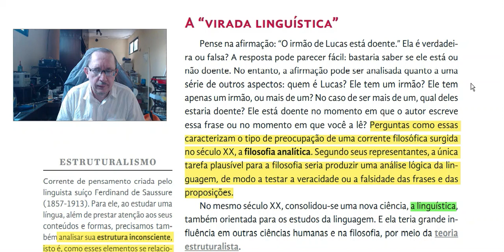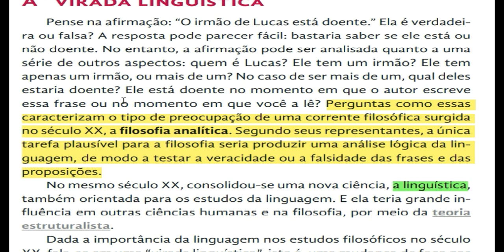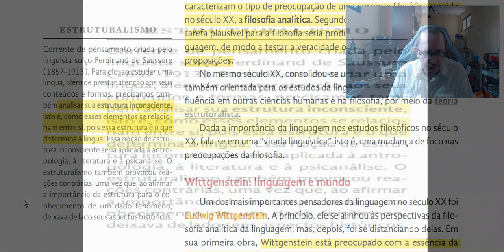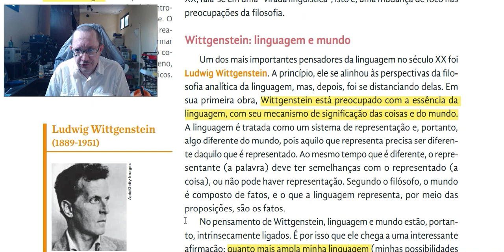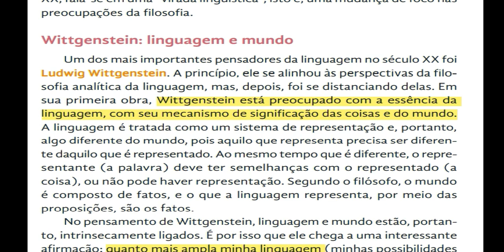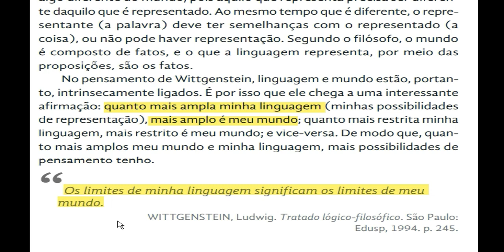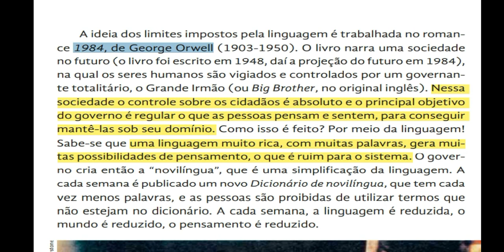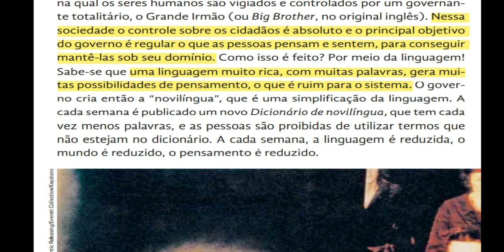3º ano - Filosofia - Aula 3 - 2º bim - A “virada linguística” linguagem e mundo